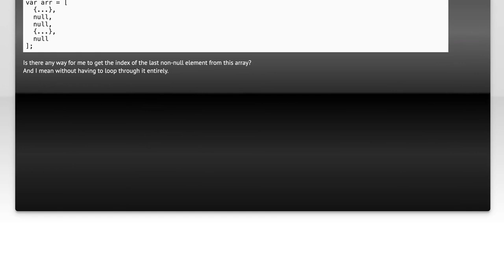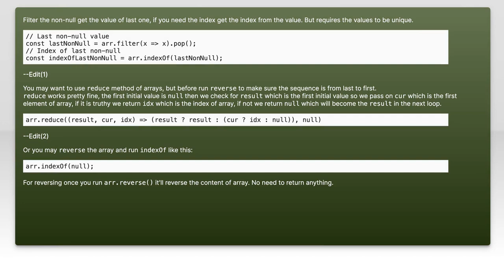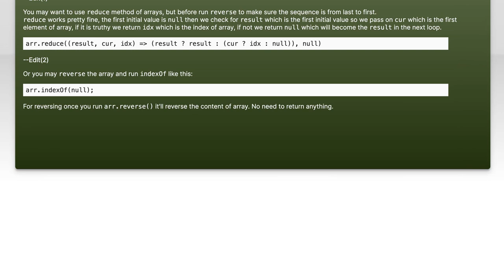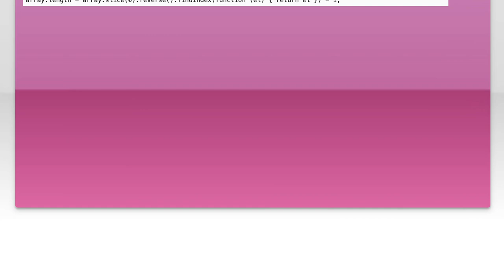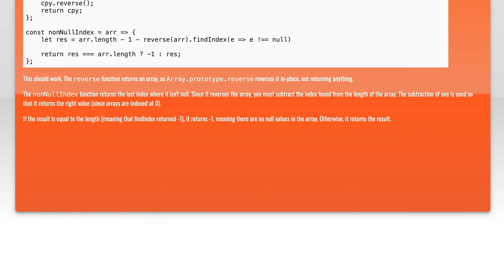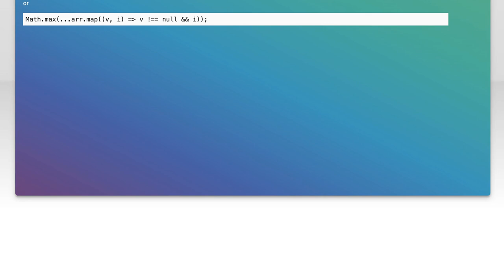JavaScript: Find Last Index of Non-Null Element in an Array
In this video, we dive into a common challenge faced by JavaScript developers: finding the last index of a non-null element in an array. Whether you're working with data sets that may contain null values or simply need to optimize your code, understanding how to efficiently locate the last occurrence of a valid element is crucial. Join us as we explore various methods and best practices to tackle this problem effectively!

Today's Topic: JavaScript: Find Last Index of Non-Null Element in an Array

Related to: javascript, findlastindex, non-nullelement,